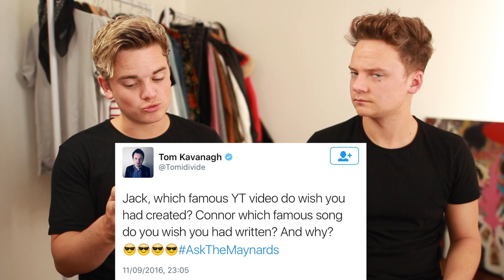BEST CHAT UP LINES | ft. Conor Maynard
Don't throw cans at people.